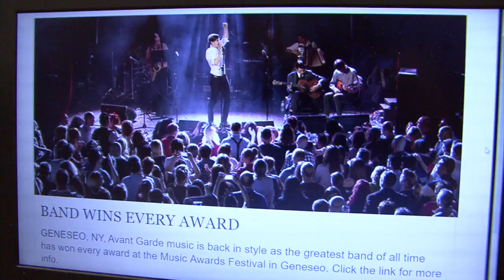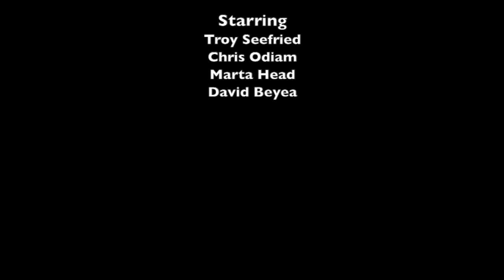The Band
Team Befried's Geneseo Insomnia Film Festival entry!

Starring:
Troy Seefried
Chris Odiam
Marta Head
David Beyea